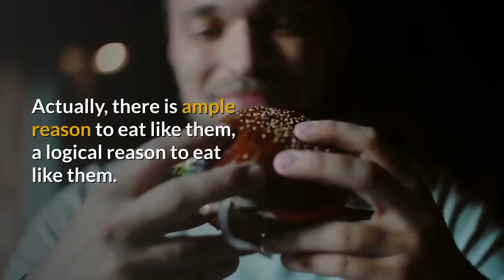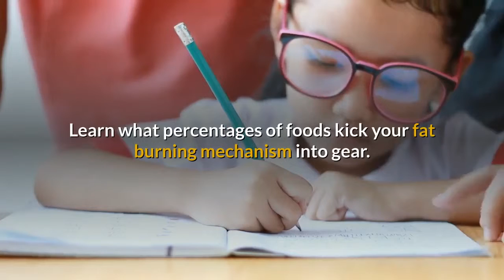Weight Loss Programs Cape Town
HCG Diet System
2415/12 Hawthorn Village
Short Street, Fourways
Sandton 2068

Helen Currie 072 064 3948

Some claim that considering that we do not live like cave dwellers, there's no reason to eat like them. In fact, there is enough reason to eat like them, a rational factor to eat like them.

Agriculture has actually been around for about 12,000 years; provide or a take a number of years. Food cultivation as well as distribution has progressed a long means in that time to make sure that not everybody needs to ranch for survival. In contemporary times food has become industry and also food processing has actually changed the nature of the food on the supermarket rack. Handling has stripped out bio-available nutrients and also replaced them with man-made preservatives, ingredients and coloring.

Right here's the key-- Our bodies have not progressed as quick as the changing nature of our food.

Currently it is more important than ever before to get back to a very easy to comply with straightforward diet regimen.

Below are 5 easy to comply with steps to a diet regimen suitable for a caveman/woman's body:

Leading: IDENTIFY
Identification your metabolic inputting. Find out how your body procedures carbs, healthy proteins and also fats.

Number TWO: EAT
Eat the right portion of healthy proteins, carbohydrates as well as great fats for your metabolic kind. Learn what percentages of foods kick your fat burning device into gear. Supplement your diet regimen with top quality nutritions.